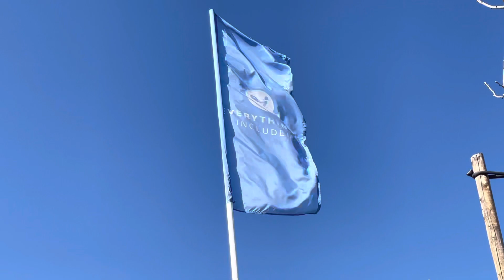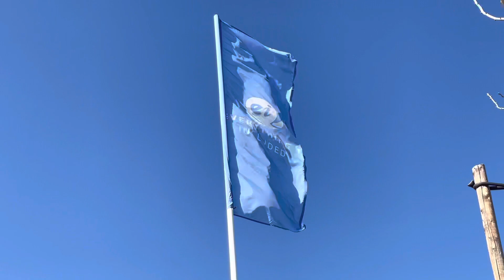Everything's Included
Now Selling Elements And Essentia & Elements At Sterling Meadows